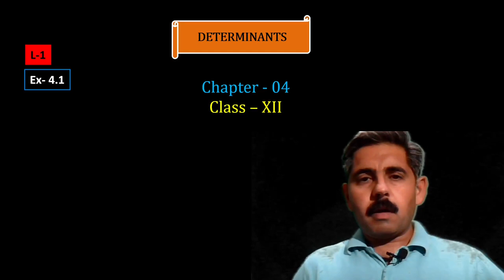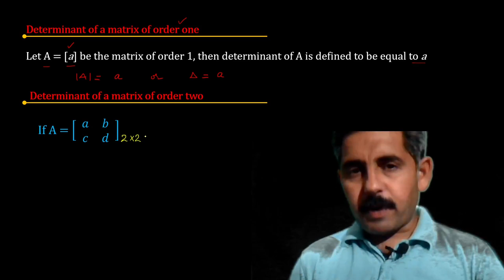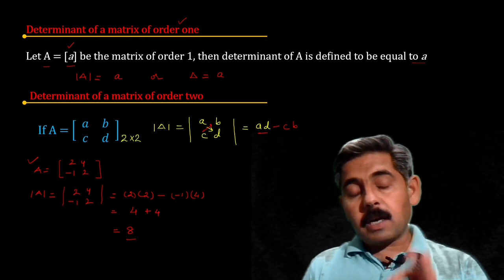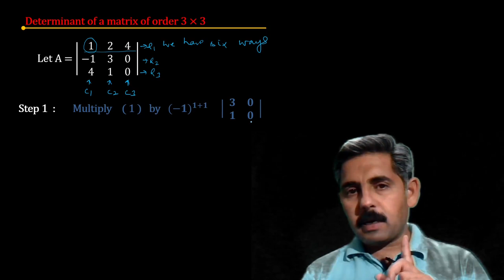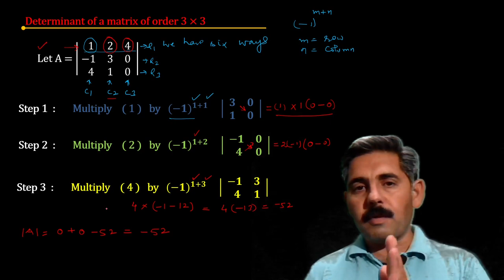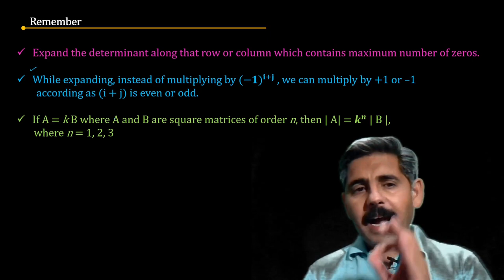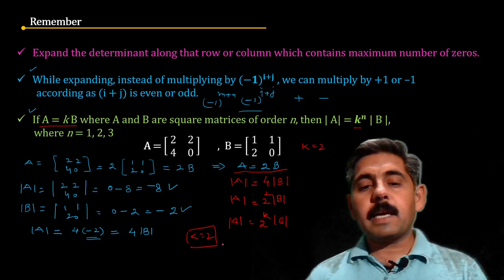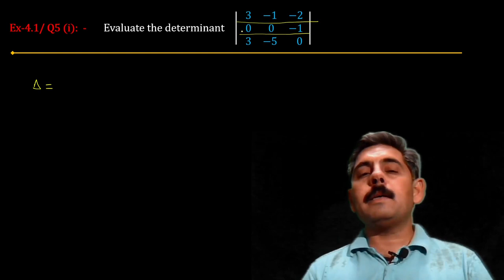Determinants| Chapter-4 | Introduction | Ex-4.1|Class 12 | NCERT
Introduction to Determinants // Solved Exercise 4.1 // NCERT